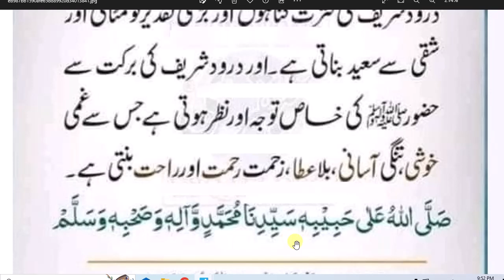daily Durood sharif // تقدیر کو بدلنے والا درود شریف